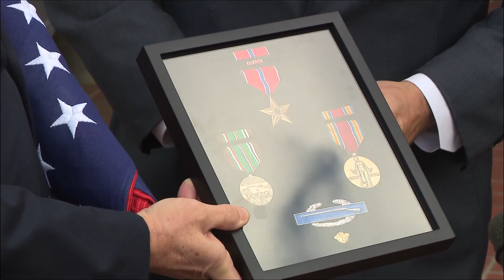Sen. Rand Paul posthumously honors WWII soldier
Decades after a WWII battle in France, Staff Sergeant Howard Reed was awarded several metals, including a bronze star.